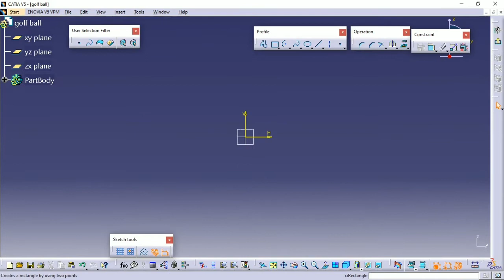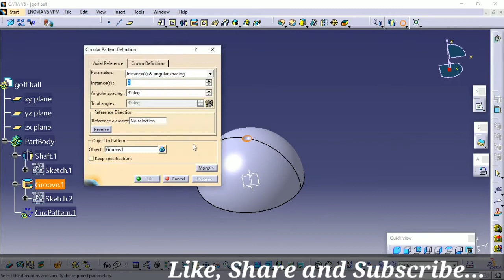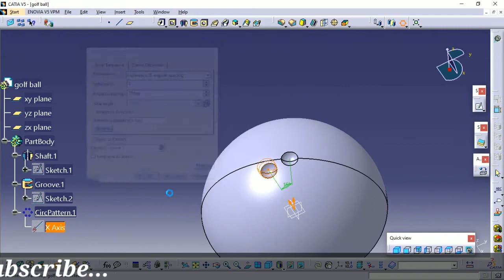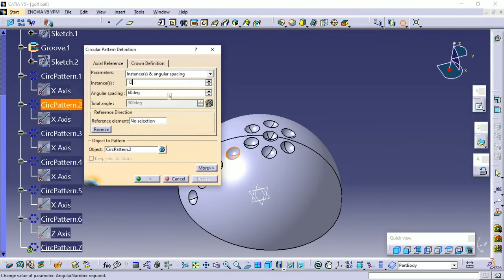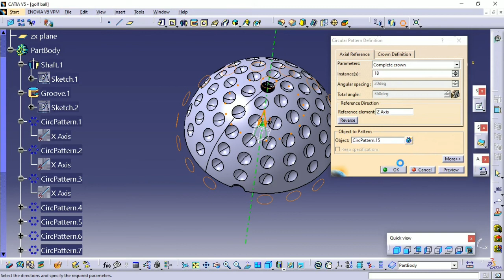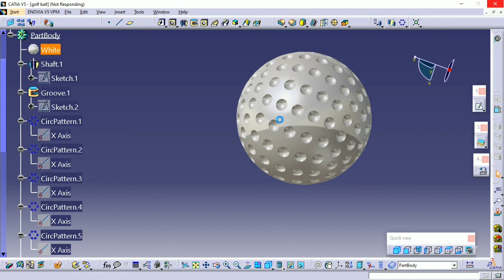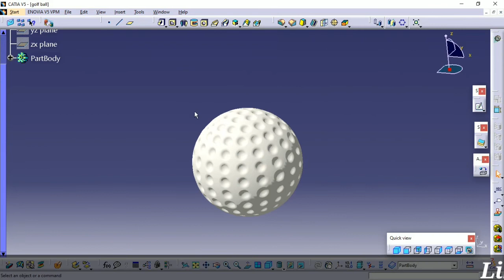How to Make Golf Ball CAD Model in CATIA V5 | CATIA V5 Tutorial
How to design CAD model of Golf Ball ball in CATIA V5 | Part Design Tutorial for beginners

hello friends, I am Pradip and you are watching CAD GURUJI channel.
In this video I am going to show you how to model of Golf Ball in CATIA V5
here I am making this model in "Part design workbench"
Follow all steps. and watch video till end. also check my channel it contains best video to learn CATIA V5.
It will motivate me to make more interesting videos for you.